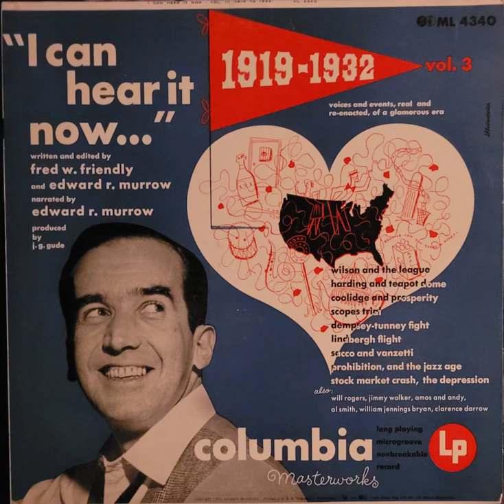Edward R. Murrow & Fred W. Friendly – I Can Hear It Now... 1919-1932 Vol. 3